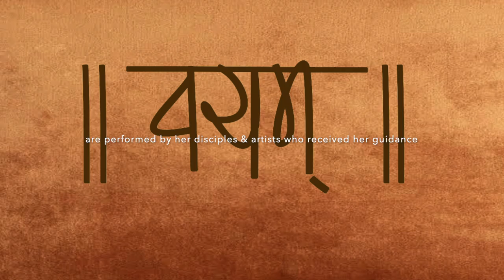VAYAM 2017 | Kathak solo performances | Disciples of Parwati Dutta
'Vayam' meaning 'we' or 'us' is a coming together of co-sojourners and shishya-parivaar of Parwati Dutta. It is a 2-day celebration every year in which Parwatiji's compositions are performed by her disciples and those who have received her guidance in workshops, etc. This video has glimpses of Kathak performances in Vayam 2017 by 10 dancers from different places.